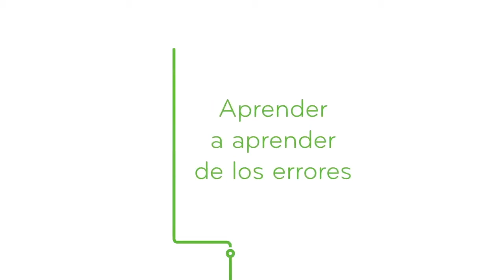Sistema TecPro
El sistema de Santillana para aprender a usar la tecnología con propósito.
Aprenderemos sobre:
- Pensamiento computacional
- Aplicación de contenidos STEAM
- Competencias para el siglo XXI
- Competencias actitudinales
- Computación física